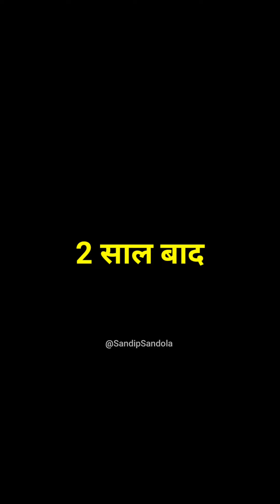ऐसे होते हैं, उधारी पैसे लेने वाले बेशर्म लोग, देखिए कितना घटिया आदमी होता है | Sandip Sandola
पैसे लेने वाले बेशर्म लोग! देखिए कितना घटिया आदमी होता है! | Sandip Sandola